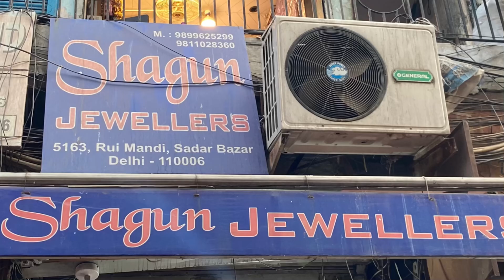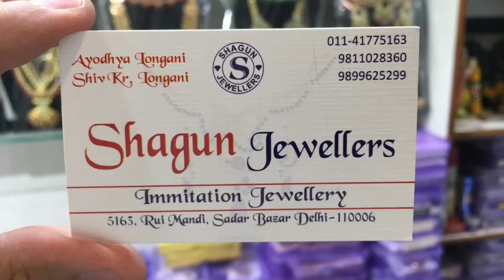दुल्हन सेट 1 पीस घर बैठे मँगवायें | Wedding jewellery Manufacturers | Bridal Sets Wholesale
All Type of Premium & Fancy Kundan Jewellery available for party & wedding functions
Bridal Special Collection is also Available

Shagun Jewellers
5163 , Rui Mandi, Sadar Bazar ,
Delhi - 110006
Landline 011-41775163